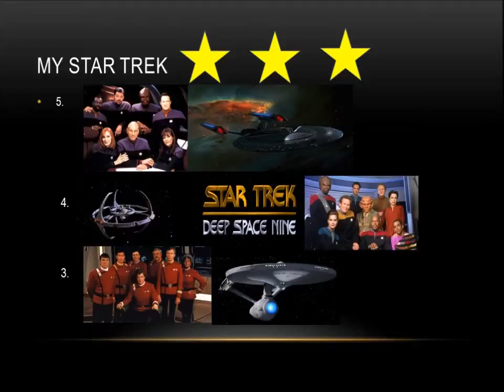My top 10 favorites Star Trek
My Star Trek 1 stars are:
10. Star Trek Discovery
9. Star Trek Enterprise
My Star Trek 2 stars are:
8. Star Trek The Animated Series
7. Star Trek The Original Series
6. Star Trek Reboot
My Star Trek 3 stars are:
5. Star Trek The Next Generation Movies
4. Star Trek Deep Space Nine
3. Star Trek The Original Series Movies
2. Star Trek The Next Generation
1. Star Trek Voyager